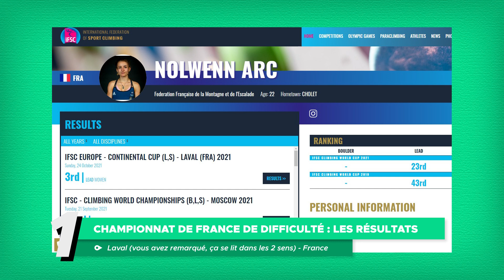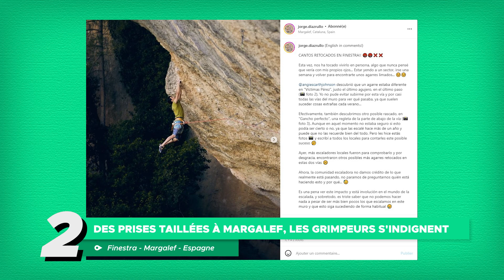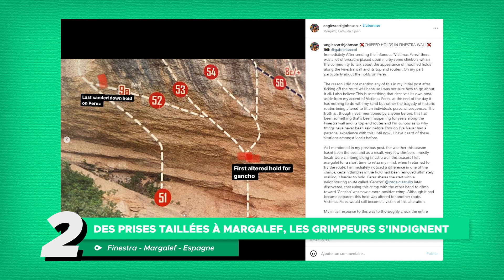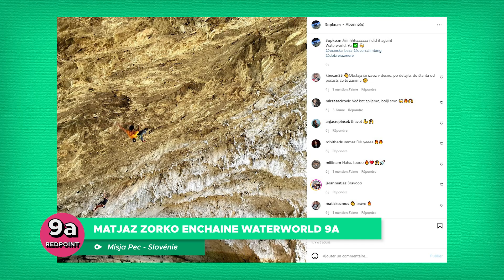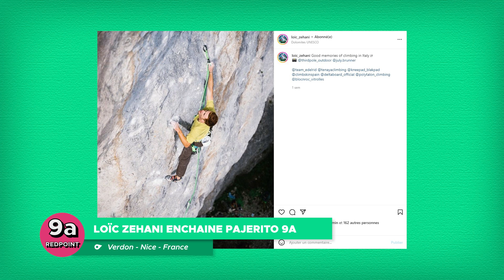Résultats du CHAMPIONNAT DE FRANCE de difficulté à Laval - KAYOO NEWS n°16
Nouvel épisode de KAYOO NEWS, la première émission francophone d'actualité d'escalade ! Si vous souhaitez être tenu au courant de toutes les actualités du monde de la grimpe, on vous fait un condensé de la semaine ;)

Cette semaine, on revient sur les championnats de france de difficultés qui avaient lieu à Laval. Et après une bataille serrée, nos deux nouveaux champions sont Nolwenn Arc déjà championne en 2017 et la surprise Romaric Geoffroy. On parlera aussi d'une polémique qui a éclatée en Espagne à Margalef après la découverte de prise taillées dans la voie Victimas Pérez que venait d'enchainer la grimpeuse Angie Scarth Johnson. Puis on reviendra sur la mésaventure d'un pauvre grimpeur Suédois qui s'est retrouvé bloqué en coincé de genou pendant un certain temps... Au niveau des croix, la voie la plus dure d'angleterre tombe sous les coups d'un gamin de 18 ans et le jeune français Loïc Zehani fait son retour !

L'émission sera mis en ligne chaque mercredi sur Youtube aux alentours de 17h.

N'hésitez pas à venir nous suivre sur Facebook et Instagram pour du contenu communautaire fun et original sur la grimpe